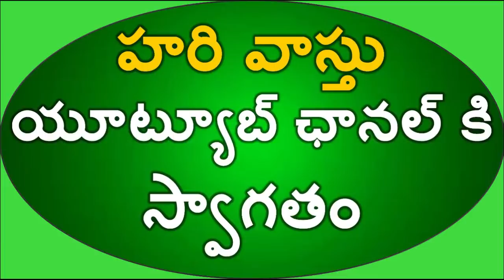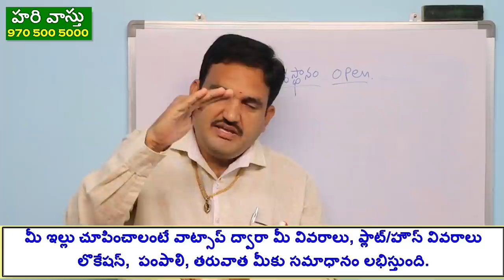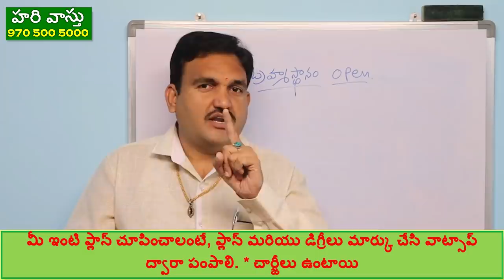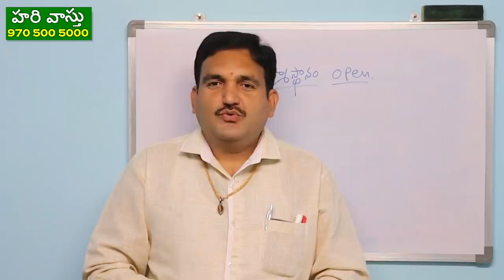బ్రహ్మస్థానం ఎలా ఉండాలి | bramhastanam | open to sky | vastu for centre of house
episode 82👉 Please Watch  ► బ్రహ్మస్థానం ఎలా ఉండాలి | bramhastanam | open to sky | vastu for centre of house

1.bramhastanam ela undalo live lo chudandi in telugu
2.best way to open bramhastanam in house in telugu
3. Centre of opening ela undali in telugu
4. court yard ela set cheyali in telugu
5. bramhastanam ela open cheyali chudandi in telugu
bramhastanam vastu in telugu